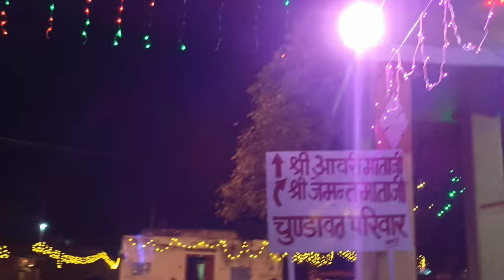Old temple convert in new temple in my village 🛕❤️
Ye mandir bhot purana hai | Is Mandir ko renowait kiya hai because Jameen Ke Andar Se Ek Bhagwan ki Murti Nikali hai

📍Rajasthan ❤️

Agar apko yeh Vlog passand aii ho toh